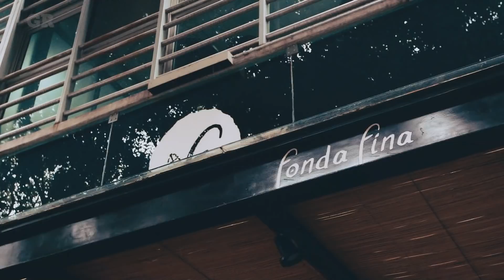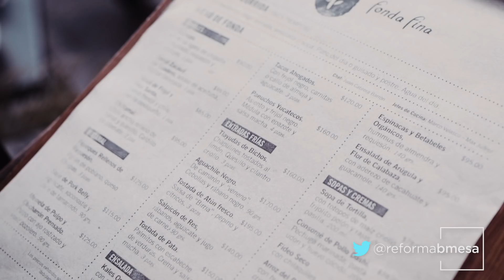Fonda Fina, una vuelta al hogar | Con Reserva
Este espacio culinario trae de regreso los platillos de la abuela pero con un exquisito toque gourmet​